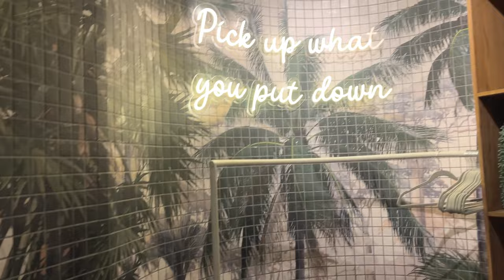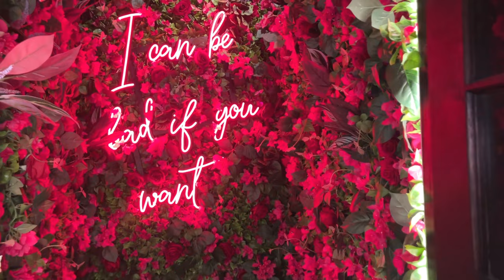My first vlog (groove , meeting arno , meeting tash & the vibes)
this is literally my first vlog showing yall what happens on an average night out with my friends & how i prepare for it